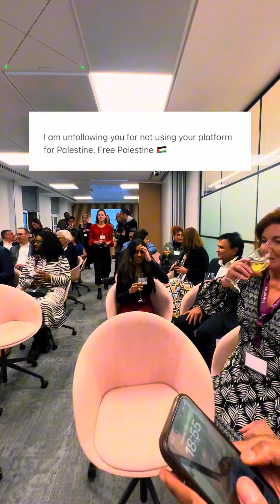Being a woman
“It’s literally impossible to be a woman..”

This is not a sympathy post, because there are ACTUAL horrific things happening in the world….but @americaferrera monologue from the barbiemovie gets me every time I hear it & I reflect on the messages that are left on my socials (I do get LOTS of kindness too🥰)

Now, I know it’s due to multiple reasons some people feel that they can say things, some even believe it’s for my benefit

But the fact we started 2024 with a joke about Barbie by Jo Koy at the Golden Globes …shows we have so much work to do 💪🏽